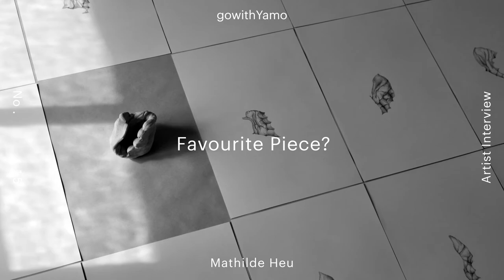Artist Interview: Mathilde Heu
Artist Mathilde Heu in conversation with gowithYamo.